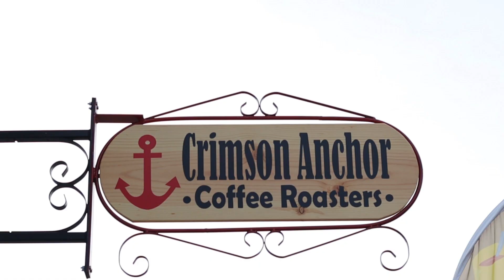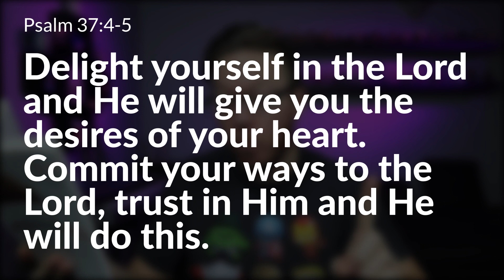Time Management and Keeping Priorities - Vlogmas Day 7 - Christian Vlog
In today's vlog, I'm giving you an insight to my day and discussing how I manage my time. With all of the busyness of life, it can be quite overwhelming to do everything we need to do.

What are some of your favorite books or methods to managing your time?

In this video I briefly mention the book "Boundaries". If you'd like to purchase it, you can do so

MY VLOG SETUP:
- Canon M50 w/ 15-14mm lens
- EF to EOS-M adapter
- 49mm polarizer lens filter
- Joby Gorillapod
- RODE VideoMicro
- GoPro Hero Session
- AmazonBasics DSLR & Laptop Backpack
- Big Mike’s 2-pack LP-E12 Batteries & Dual Charger
- SanDisk 64GB Micro SD Card

MY HOME/STUDIO SETUP:
- Takstar SGC-598 Shotgun Mic
- Fovitec StudioPRO 20” x 28” Softbox EZ Setup Kit
- Sunpak 6610TM Tripod
- Logitech C920 Webcam

MY BIBLE:
- Fire Bible (ESV)